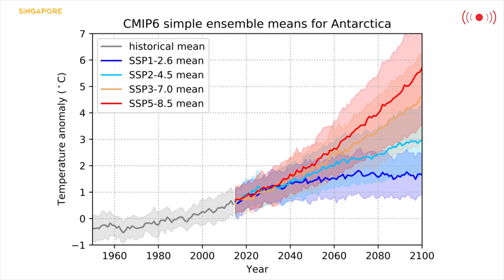Behind-the-Scenes: Antarctica - The Greatest Desert | SFF 2020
A cold, hard reality check; this fireside chat connect the dots between climate change and Antarctica. Learn more about the latest developments on climate change, its impact on the ice and the steps we can take to reduce our carbon footprint on the ice (and the rest of the world).

Speaker: Adrian McDonald, Director, Gateway Antarctica
Moderator: HE Jo Tyndall, High Commissioner to Singapore, New Zealand Government